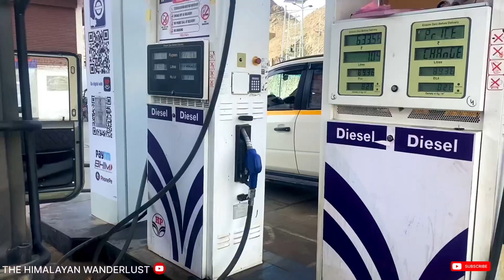Ek din ka pangong lake visit